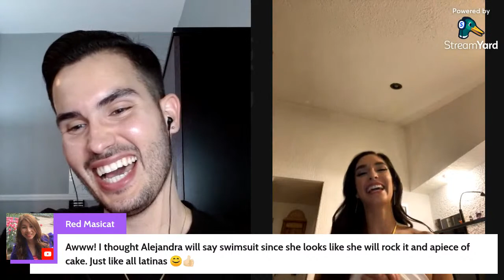Road to Miss Universe 2022: Alejandra Guajardo - Miss Universe El Salvador is READY for the CROWN!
Miss Universe 2022 is only a few weeks away and Miss Universe El Salvador, Alejandra Guajardo is ready to compete! After being crowned a few weeks ago, Miss Universe El Salvador has been intensively training to make her country proud. In the process, she even had the opportunity to visit the Miss Universe Organization Office in New York and produce some exclusive content for their social media accounts.

Join us during this LIVE episode of Extraordinary Talks to find out more about Alejandra Guajardo, her advocacy and her hopes for the upcoming edition of Miss Universe 2022!